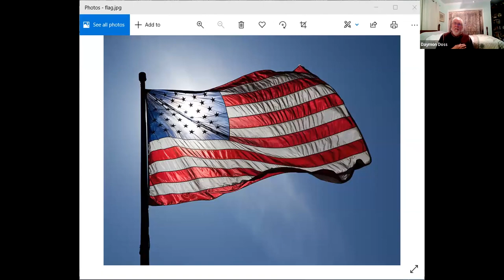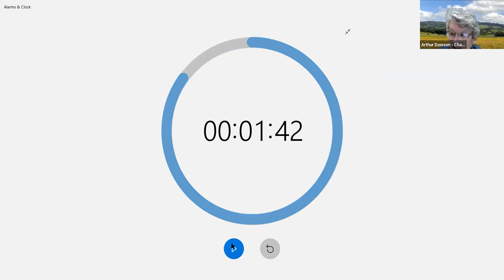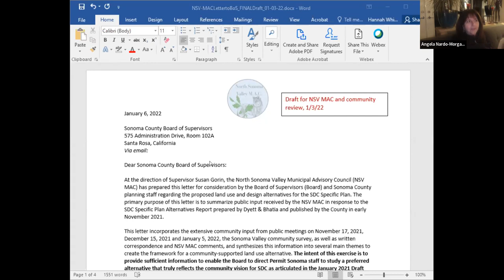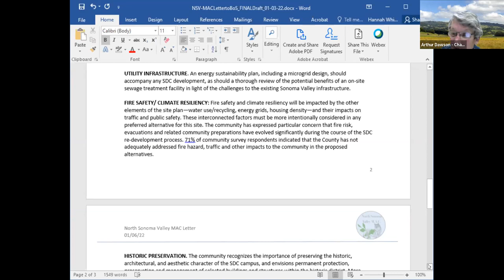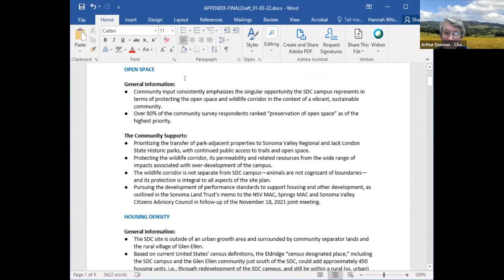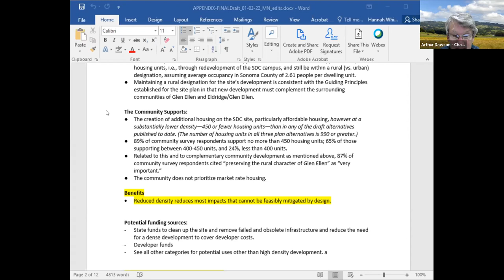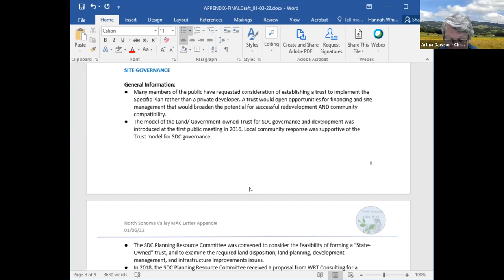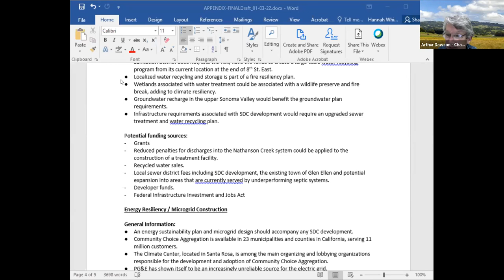North Sonoma Valley MAC Special Meeting 1.5.22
Zoom recording of the January 5 North Sonoma Valley MAC Special Meeting.